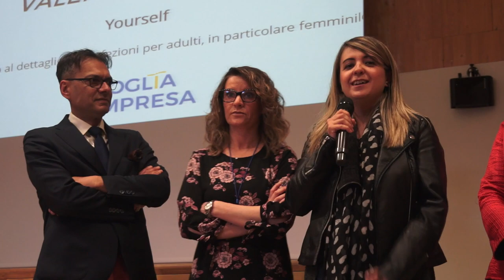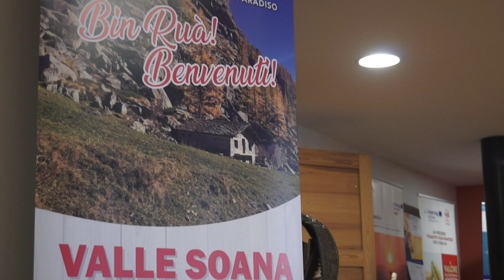Premio voglia d'impresa 2019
Voglia d'impresa 2019 premiate le 30 migliori imprese